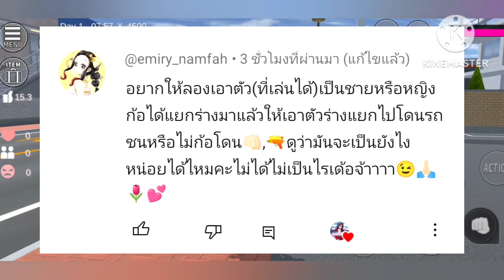จะเกิดอะไรขึ้นเมื่อร่างโคลนโดนรถชน😁!?? lovely sakura/sakuraschoolsimulator